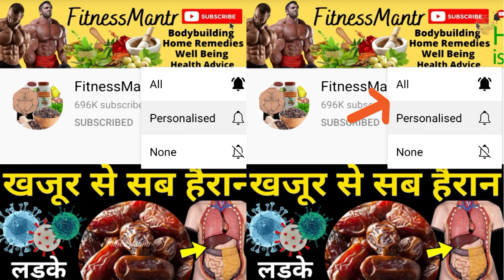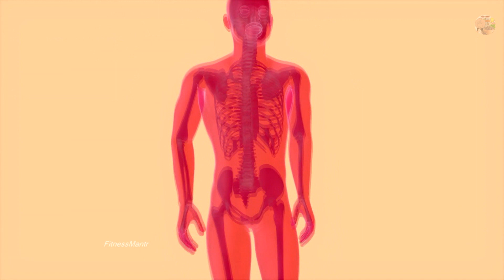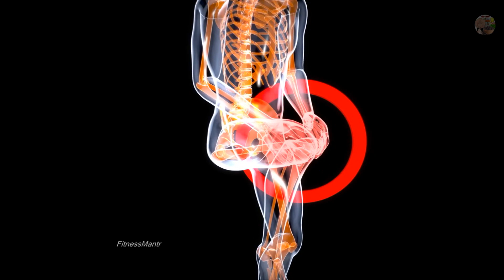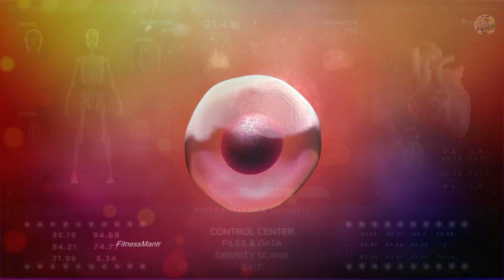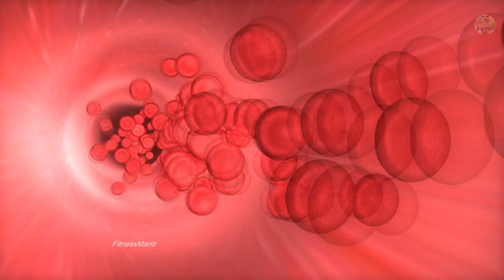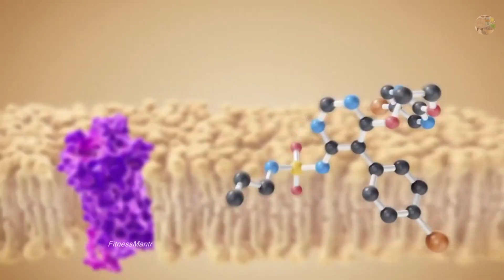हड्डियों से आती है कट-कट की आवाज तो तुरंत शुरू करें ये 5 उपाय / For crackling sound of joints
You acknowledge and agree that "FitnessMantr" is not liable for any loss or damage which may be incurred by you as a result of the availability of that information provided here.